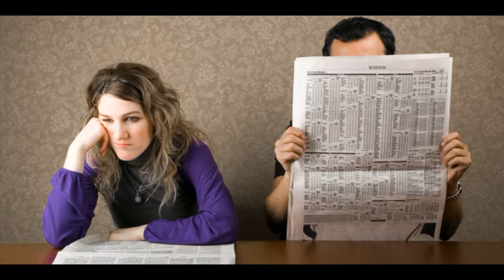Память прошлого. Автор Елена Гуляева. Стихи о жизни.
Современная поэзия.

Видео вошло в:
-  Сборник видео со стихами автора  в плейлисте:
-  Тематический сборник видео со стихами в плейлисте: